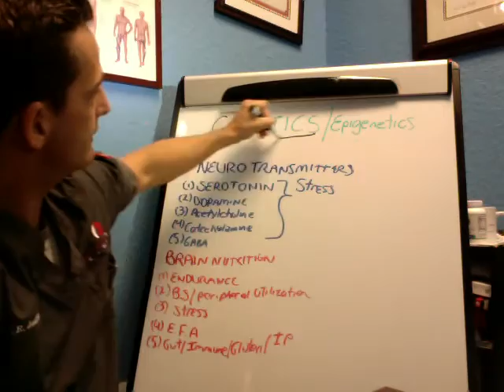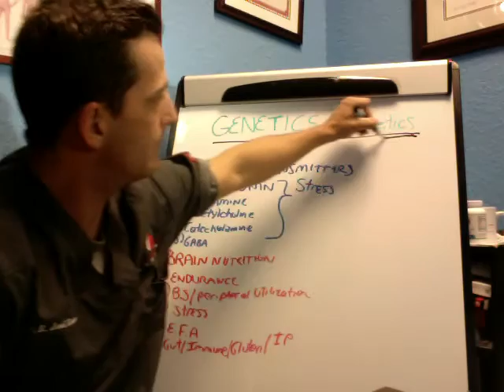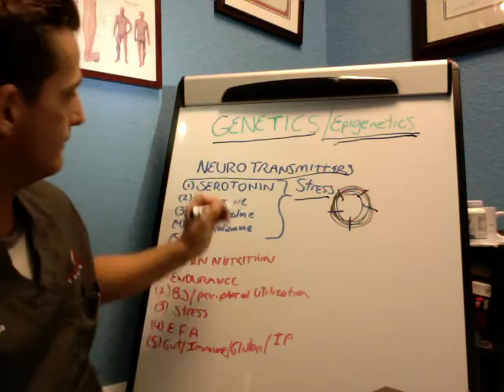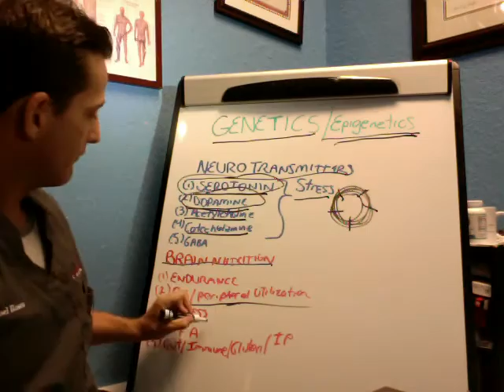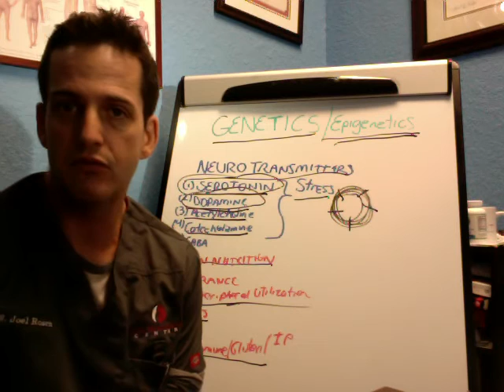Adrenal fatigue, brain chemicals, and stress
Adrenal fatigue and brain chemicals. Stress impacts the formation of neurotransmitters. Environmental stressors impact the nutrition to the brain. Together, the both result in the perfect storm of adrenal fatigue and brain fog